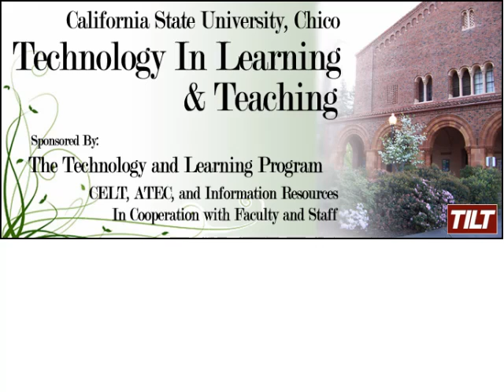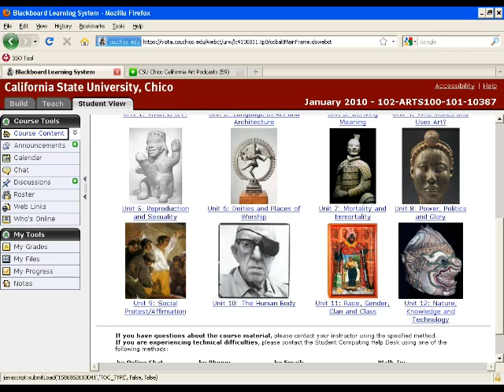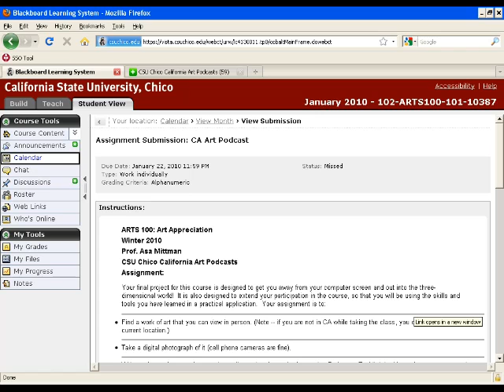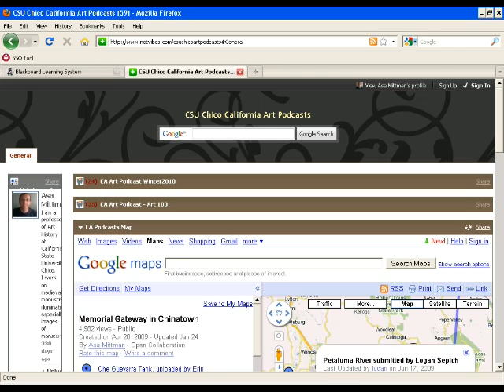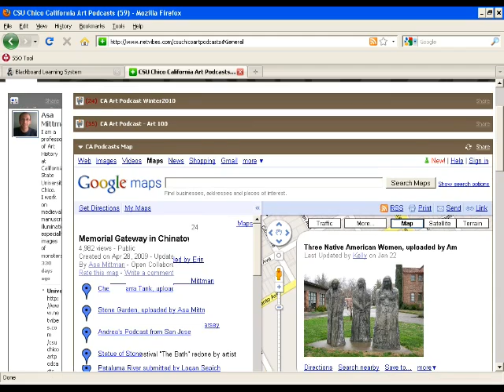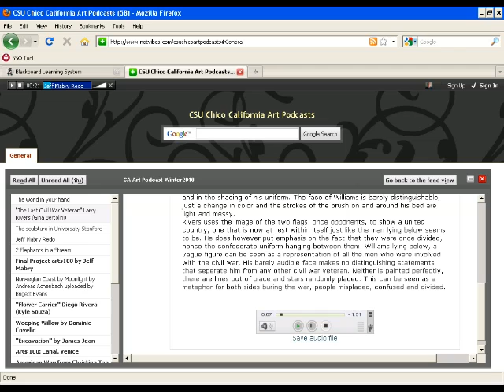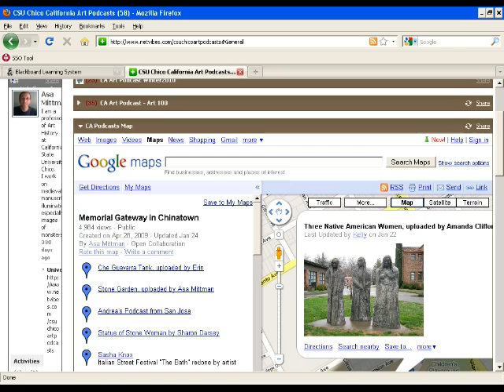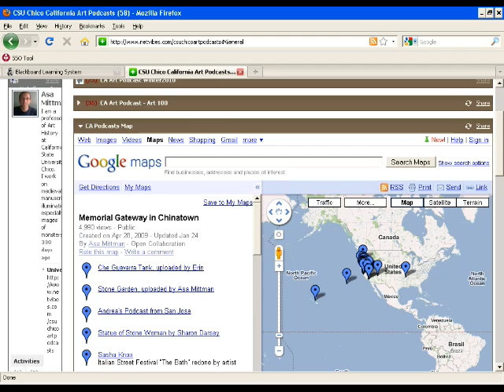TILT 2010: Asa Mittman presents fully online ARTS 100 course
Asa Mittman details his course redesign in Blackboard Vista for fully online ARTS 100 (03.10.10)